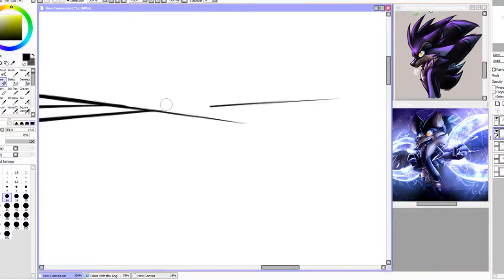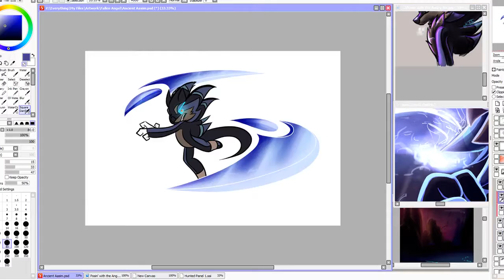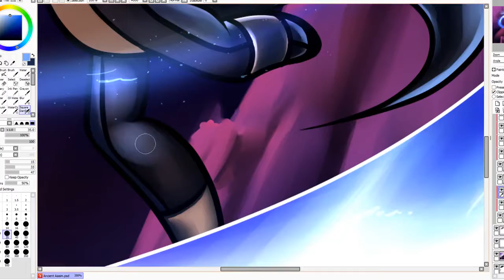Ancient Drawn Aasim- Speedpaint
WOOT
FINALLY HAD TIME AND ENERGY TO POST SOMETHING ON HERE
I'M SORRY I'VE BEEN DEAD FOR THE LONGEST TIME AAA!
But I had so much fun making this!! The story to this and the style is in the DeviantArt link below~ ;v;

THIS MUSIC WASN'T MADE BY ME, I hold no copyright over this song.

Thank you everyone who looks at my videos and my artwork in general, let's hope I can provide better stuff to you all in 2019! :D

Check out my Twitter too if you're interested in updates, WIPs of my work and just my random thoughts on things. XDD

My outro music is called 'Puppy Raceway' made by the incredible Hyper Potions and SAMME, go check them and this amazing song out! :D

My Intro was done by my Buddy Mirage, check out his livestreaming channel and his regular ol' YouTube Channel:

Constructive Criticism is always appreciated! =3